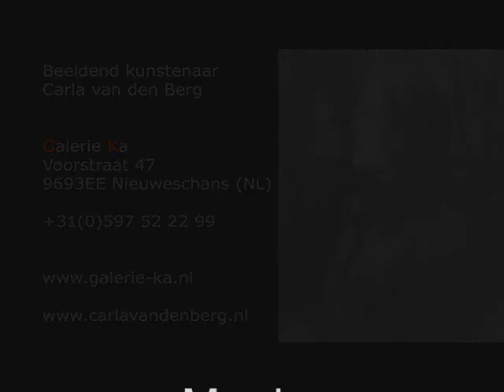Carla van den Berg, how-to 14 -mixed media technique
Mixed media painting. Another abstract painting with textures (from the same series as 'how-to 12')